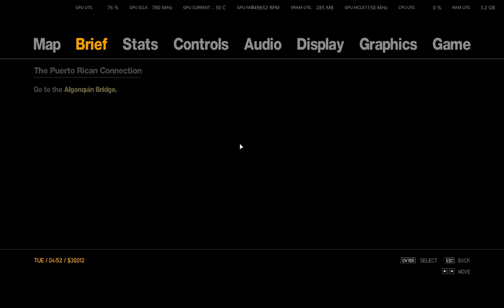GTA IV gameplay #3